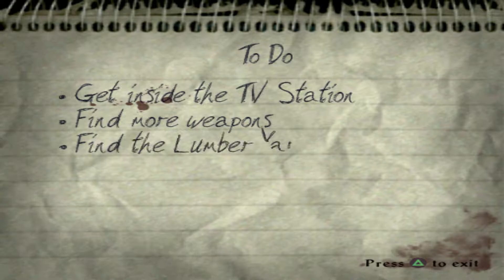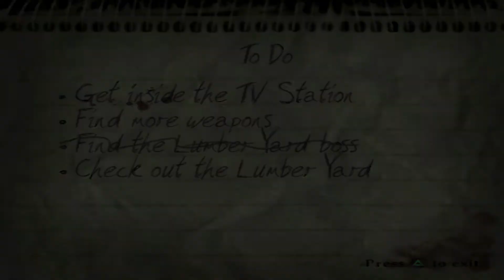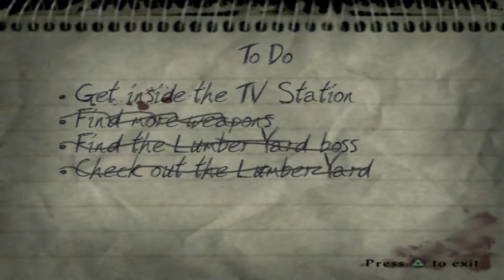Backwards Compatibility Evil Dead: A Fistful of Boomstick #1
Since it's Halloween Month and in Early 2022 a new Evil Dead Game is coming out, it's time to go back to the old school Evil Dead Games Starting off with Evil Dead: A Fistful of Boomstick

Gameplay Captured on PC Via PCSX2 Emulator